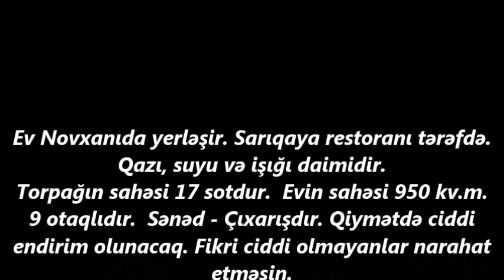NOVXANIDA 17 SOTDA 950 kv. EV SATILIR/Недвижимость в Баку / عقارات في باكو/House for sale in Baku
ev elanlari
son kiraye ev elanlari
dasinmaz emlak
 alqi satqisi
Menziller
kiraye evler
dasinmaz emlak alq? satq?s?
yeni emlak
ev sekilleri
ev satilir
ev satiram
ev elanlari
menziller
menzil almaq
menzillerin satisi
menzillerin alqi satqisi
MENZILLERIN TEMIRI
bina az yasamal
emlak az
emlak bazasi
emlak saytlari
emlak bazari
emlak elanlari
emlak alqi satqisi
emlak sayti
obyekt arenda
obyekt
obyektler
obyekt satisi
obyektelerin icaresi
satiram az
satiram
xirdalanda villa
ev elanlari
masazirda evler,
masazirda torpaq,
masazirda ev,
masazirda oteller,
masazirda torpaq sahesi,
masazirda villa
xirdalanda evler,
xirdalanda ev,

obyekt satisi
obyektelerin icaresi
satiram az
satiram
продается дом
1 комнатные квартиры в баку
предлагается квартиры
badamdarda evler
bahali evler
suvalanda evler
1 غرفة نوم فيلا / بيت للبيع في دبي لاند
2 غرفة نوم فيلا / بيت للبيع في دبي لاند
3 غرفة نوم فيلا / بيت للبيع في دبي لاند
4 غرفة نوم فيلا / بيت للبيع في دبي لاند
مناطق مجاورة
1 غرفة نوم فيلا / بيت للبيع في دبي
2 غرفة نوم فيلا / بيت للبيع في دبي
3 غرفة نوم فيلا / بيت للبيع في دبي
4 غرفة نوم فيلا / بيت للبيع في دبي